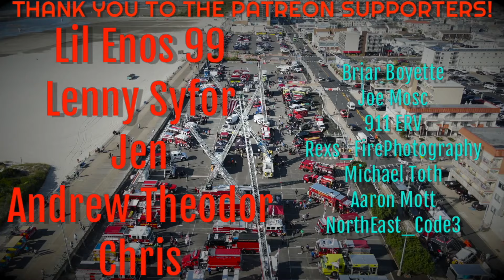*Early Arrival* Toms River Fire Department Working Shed Fire Parkview Ln 2-6-24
Location: Parkview Ln Toms River
Call Description: Shed Fire
Units In Video: 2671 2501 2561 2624
Date Filmed: February 6 2024
Additional Info: n/a